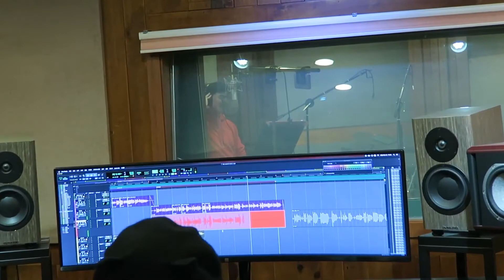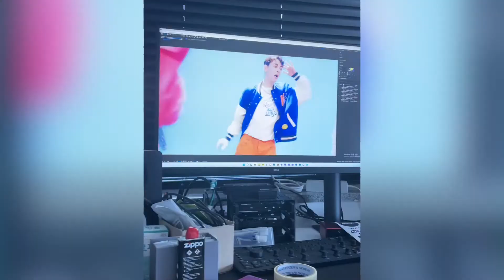Seoul Mafia - SECRET GAME (Behind The Scenes)